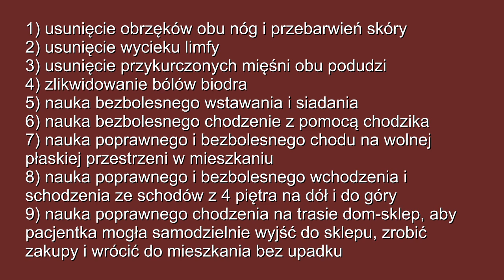Efekt zdrowotny u 82-letniej pacjentki po autorskiej 3-miesięcznej fizjoterapii po upadku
W tym filmie zobaczysz na żywo efekt zdrowotny po 3 miesięcznej autorskiej fizjoterapii u 82-letniej pacjentki.

Poniżej opis przypadku.

W kwietniu tego roku po 6 miesiącach leczenia medycyna konwencjonalna doszła do ŚCIANY. Nie potrafiła poradzić z opuchlizną obu nóg, które tworzyły dwie wielkie żywe rany, nie potrafiła zlikwidować bólu lewego biodra, które uniemożliwiało babci nie tylko chodzenie, ale również leżenie, a szczególnie przewracanie się z boku na bok. Babcia nie była w stanie samodzielnie wstać z łóżka, ani usiąść, również nie była w stanie samodzielnie chodzić z pomocą chodzika.
Jeśli dodamy do tego teorię starzenia się w myśl której u babci nastąpiły już trwałe i nieodwracalne zmiany i nie da się już nic zrobić - to babcia miała niewesołą przyszłość.
Mnie Państwo znają - rzuciłem wyzwanie starości i z nią wygrywam. Teraz miałem okazję przełożyć na praktykę moje umiejętności pokonywania starości w przypadku 82-letniej babci.Moje zadanie  było niezwykle proste - wykonać to, czego nie była w stanie dokonać medycyna konwencjonalna.
Entuzjastycznie zabrałem się do swojej pracy fizjoterapeutycznej. Miałem gdzieś teorię starzenia się. Mego entuzjazmu życiowego i pasji fizjoterapii nie było w stanie nic zatrzymać.
Zastosowałem babci swój autorski masaż oraz ćwiczenia. Babcia też przyłożyła się do ćwiczeń. Chętnie ze mną współpracowała.
Efekt zdrowotny spektakularny, wręcz medialny widzą Państwo na filmie.
Dziś po 3 miesiącach autorskiej fizjoterapii babcia nie ma żywych ran. Rany się zagoiły. Babcia bez problemu samodzielnie wstaje z łóżka i siada. Dziś całkiem nieźle babcia samodzielnie chodzi na wolnej przestrzeni.
Czy to jest koniec. Absolutnie NIE. Mnie ten sposób chodzenie jeszcze nie zadowala. Na filmie babcia lekko utyka, a ja chcę ją nauczyć normalnego chodzenia. Na razie babcia idzie po pokoju tam i z powrotem, a ja chcę nauczyć babcię zejść z IV piętra po schodach na dół i z powrotem. To taki cel na szybko.
Potem chcę babcię wzmocnić tak, aby była w stanie pójść do sklepu odległego o jakieś 500 metrów, zrobić zakupy i wrócić bezpiecznie do swego mieszkania na IV piętrze (windy nie ma). To jednak nie wszystko. Marzy mi się, aby z babcią zrobić taką przyjemną przebieżką wokół bloku, w którym mieszka. Twórcza wizję tych wszystkich zamierzeń mam w swojej głowie i tydzień po tygodniu w tym kierunku zmierzam.

Niezwykle cieszy to,  że i w tym przypadku ze starością już WYGRAŁEM. Natomiast cała reszta oprócz ciężkiej pracy fizjoterapeutycznej będzie jeszcze dodatkowo ogromną przyjemnością.

Spis rozdziałów
00:00 Wstęp
00:16 Historia problemu
00:30 6-miesięczne leczenie zachowawcze i jego efekty
01:21 Stan początkowy fizjoterapii po 6 miesiącach leczenia zachowawczego
01:38 cele i wyzwania fizjoterapeutyczne, jakie sobie postawiłem
02:23 metody fizjoterapii jakie zastosowałem
04:06 uzyskane efekty zdrowotne - opis
04:50 efekty zdrowotne - wideo
06:23 podsumowanie

Zapraszam do komentarzy, subskrypcji kanału, pytań i dzielenia się własnym doświadczeniem w tym temacie. Twoje komentarze pomogą mi lepiej dobierać tematykę filmów i rozwijać kanał stosownie do potrzeb słuchaczy.

Jeśli potrzebujesz więcej informacji to zapraszam do:

Gabinet Fizjoterapii
Janusz Danielczyk
Toruń